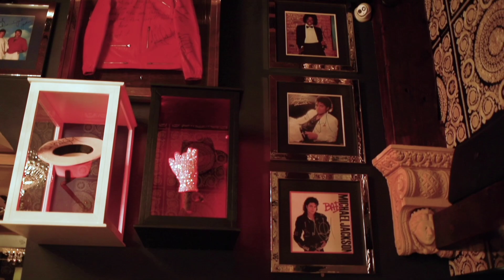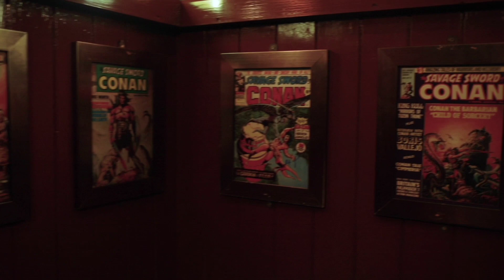Guinness is good for you? The Birth of Student's t-test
David Robert Grimes gives some detail on a quirky story that sprawled into widespread usage. Strange as it sounds, one of the most important statistical tests in all of science & medicine originated from the Guinness brewery! William Sealy Gosset created the T-test to compare samples of the black stuff, and published under his pen name - student.

Today, Student's T-test is incredibly important in life-or-death decisions about everything from cancer trials to vaccine testing.

So this Paddy's Day, enjoy this little video about why Guinness was at least once good for you!

Video shot and edited by the brilliant Abe Neihum , and filmed at The Snug in Skerries way back in December - huge thanks to Ollie Grimes for everything, cannot wait to be back once we can!!

Credits:
Words and Performance:
David Robert Grimes

Filmed in The Snug, Skerries, Co. Dublin
Special Thanks To  Ollie Grimes

Item ID:                           R562KSL
Author Username:         AndySlatter
Licensee:                        Abe Neihum
License Date:                 March 17th, 2021